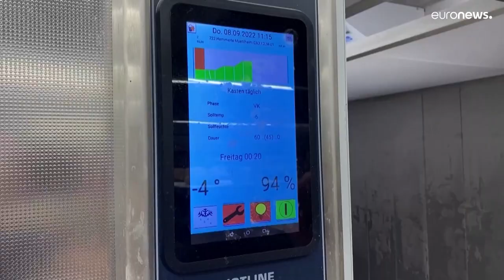Artan enerji fiyatları Almanya'da fırıncıları tehdit ediyor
Alman Fırıncılar Birliği'ne göre eğer fiyatlar hızla düşmezse fırıncılar mesleklerinde tarihin en büyük zorluğuyla karşı karşıya kalacak.